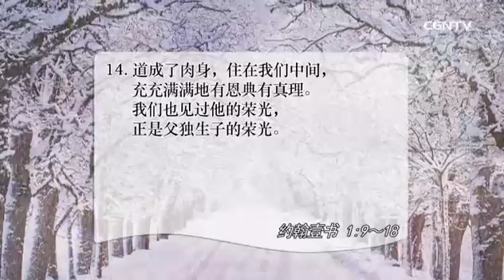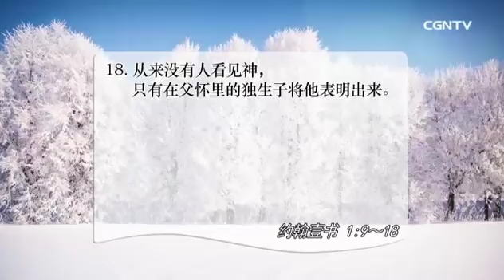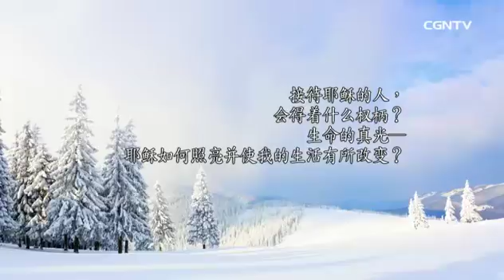[活泼的生命] 12.25.2017 神儿子来到世上成为光 (约翰福音1:9~18)